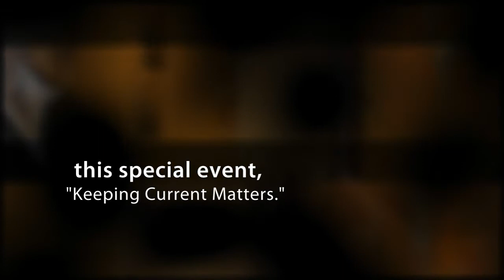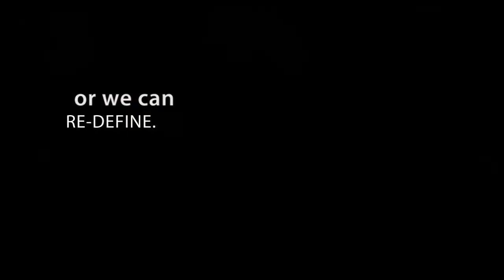Waterstone Mortgage's Agent Event featuring Steve Harney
Produced By SparkHouse Creative